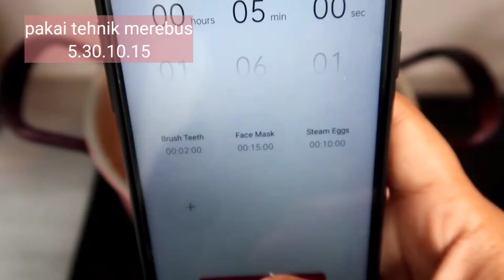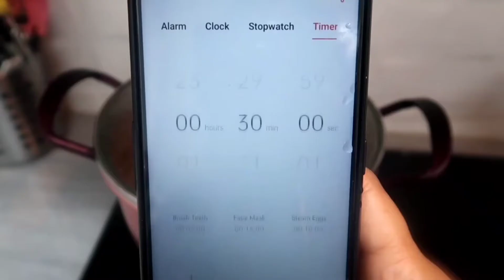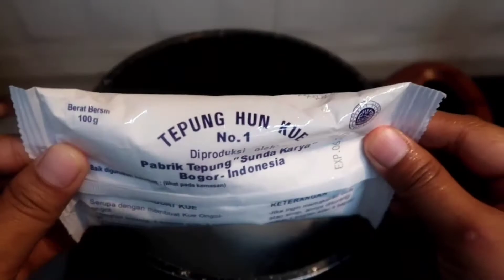membuat kue cantik manis sagu mutiara jajanan pasar || manis dan kenyal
Seperti Namanya ‘cantik manis’, salah satu jenis kue basah ini memang memiliki tampilan yang cantik karena warnanya dan manis karena rasanya yang demikian. Kue tradisional atau jajanan pasar satu ini dapat dengan mudah ditemui di Pulau Jawa. Beberapa daerah tertentu menyebutnya juga dengan sebutan jentik manis atau cente manis.

Berbahan dasar tepung hunkwe dan identik dengan tambahan Mutiara di dalamya, adonan kue ini biasanya dibuat dalam warna putih dan merah muda. udah pernah coba? Beberapa orang mungkin sudah familiar dengan rasanya karena sudah pernah mencicipinya saat membeli. Namun bagaimana dengan membuatnya sendiri? Ingin tahu cara membuatnya? Yuk,.. simak resep kue cantik manis berikut ini! Sederhana dan mudah loh ternyata, dijamin bisa ikuti deh..

bahan kue jentik manis

100 gr sagu mutiara ( rebus dengan air matang 1 L, dengan metode irit gas 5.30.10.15 ) simak videonya..

500 ml air matangg
100 gr tepung hun kue
170 gr gula pasir
2 bungkus/130 ml santan instant/santan kental
sedikit garam
perisa strawberry/pewarna makanan pink (bjsa di skip kalo ga ada)

semoga bermanfaat..

follow IG @hobbymasakvideo

Assalamulaikum..:)